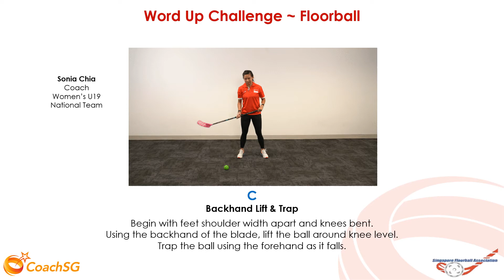C - Backhand Lift & Trap